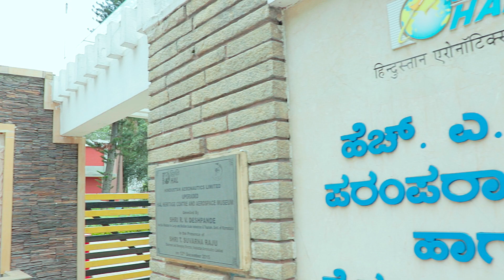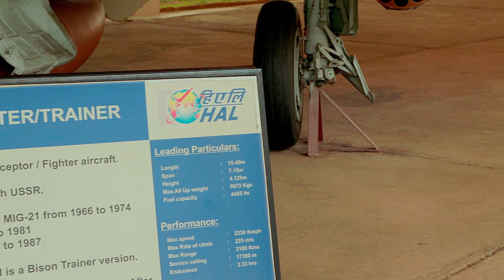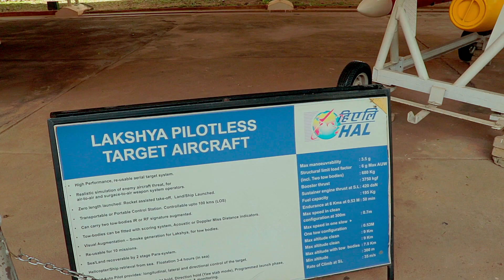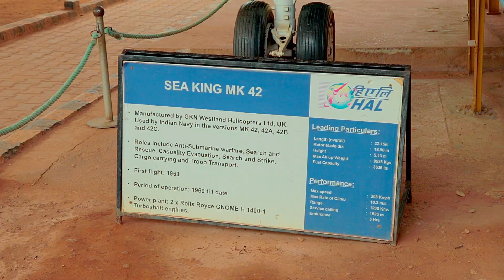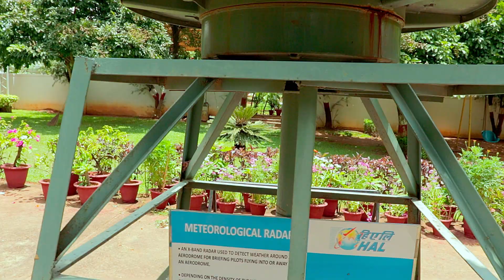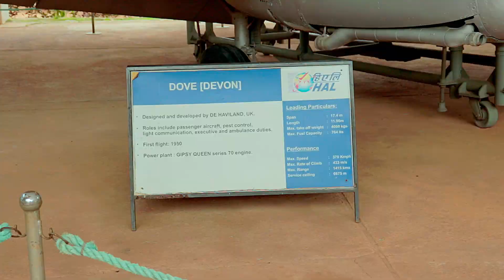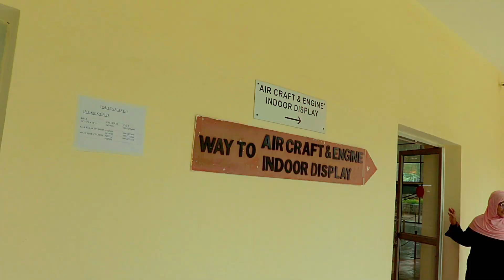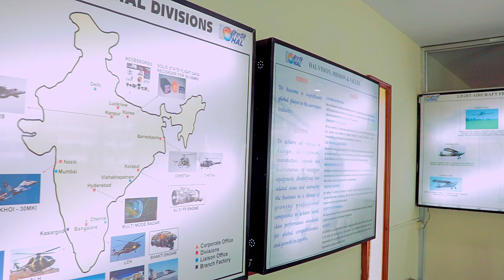India's Largest Aerospace Museum in Bangalore | HAL Aerospace Museum Bangalore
HAL Aerospace Museum Bangalore
In this tour video, we'll be exploring India's Largest Aerospace Museum in Bangalore – HAL Aircraft Museum! This museum is home to some of the world's most iconic aircraft, including the first jetliner, the first helicopter, and India's first space shuttle.

This museum is a great way to learn more about the history of aviation and see some of the world's most iconic aircraft. If you're a aviation enthusiast, or just want to see some really cool planes, then this is a tour you don't want to miss!

India's Largest Aerospace Museum || HAL Aircraft Museum Bangalore
The largest Aerospace museum in India : HAL Heritage Centre and Aerospace Museum, Old HAL Airport Road (Marathali), Bangalore, Karnataka

hal museum entry fee and timings
hal heritage centre and aerospace museum
hal aerospace museum nearest metro station
is hal museum open tomorrow
hal bangalore
museum in bangalore

allaboutindiaaaihal museum bangalore#2aerospace museum#2largest aerospace museum in indiia#2aerospace museum bangalore#2aircraft museum#100hal aerospace museum#1hal aerospace museum bangalore#1bangalorebengalurutourist places in bangaloretourist attractions in bangalorehal muesum entry details#1hal heritage centre and aerospace museumhal bangalore,india's first aerospace museum,hal bengaluru,inside view of hal,tourist place in bangalore,intresting place in bangalore,aerospace museum,hal heritage centre,amazing places to visit in bangalore,hal heritage centre and aerospace museum,bangalore palace,bangalore palace tour - places to visit near bangalore,travell vlog